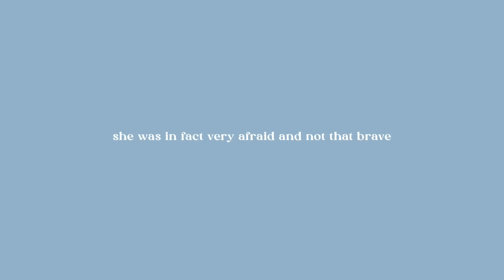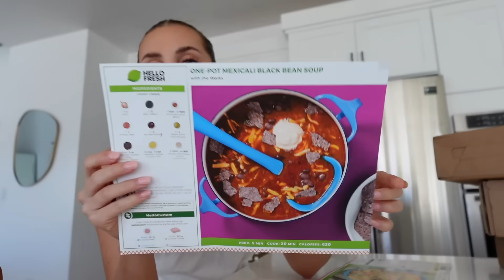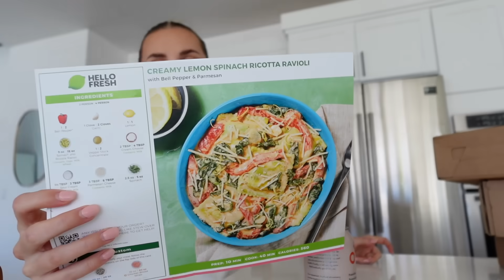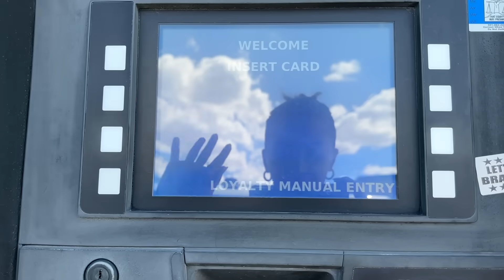honest thoughts on baby #3...